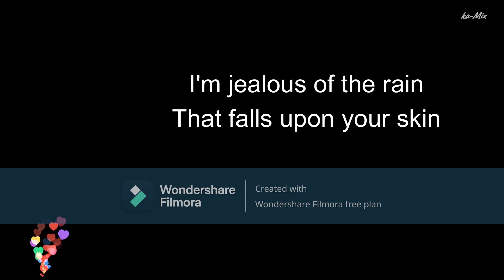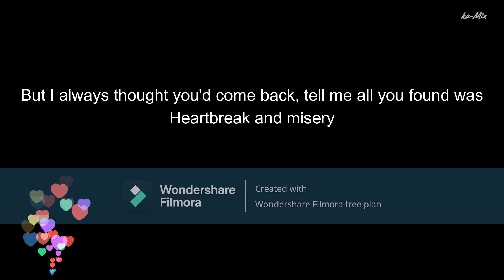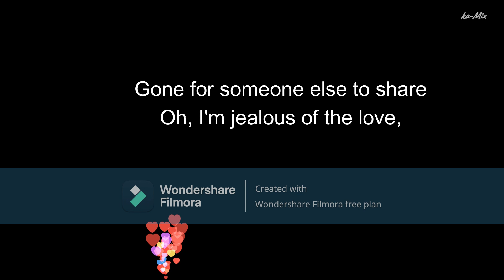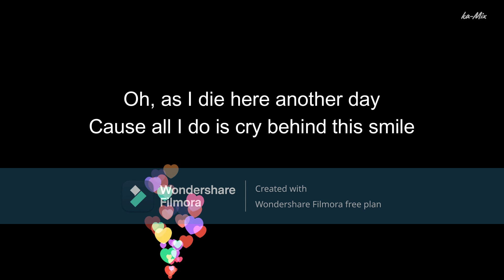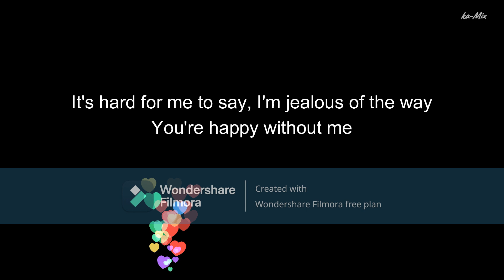LABRINTH - Jealous (w/ Lyrics)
Jealous- Labrinth